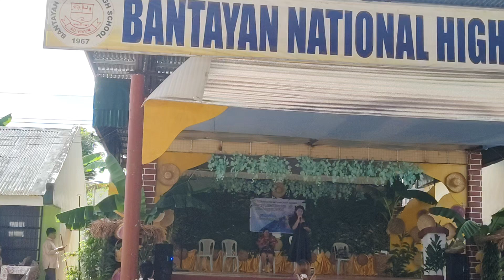September 27, 2024